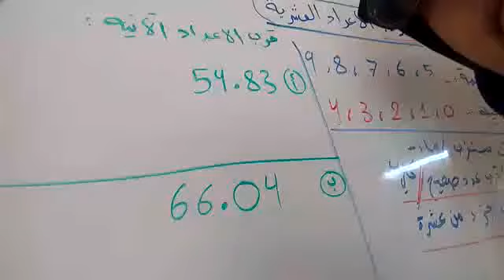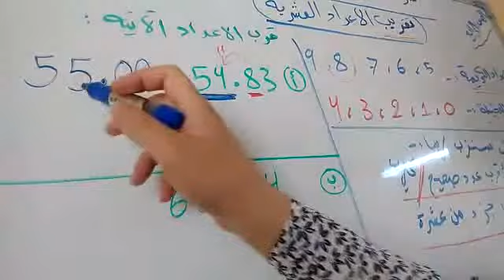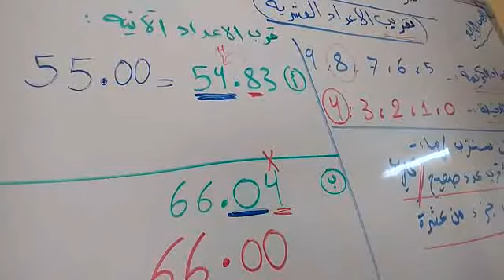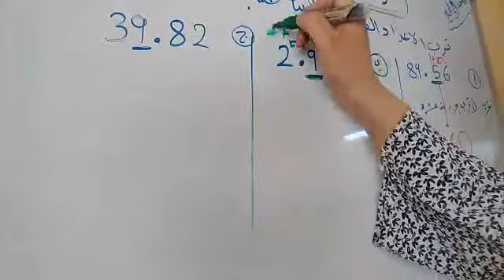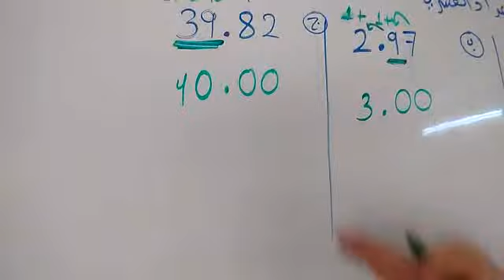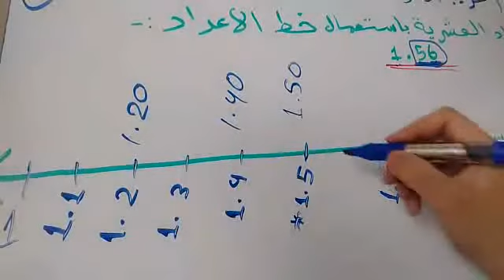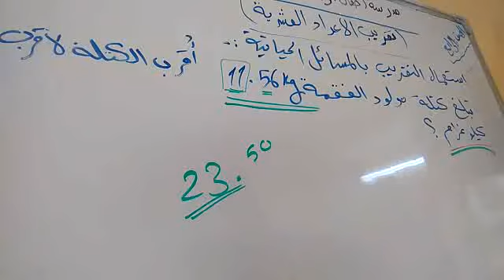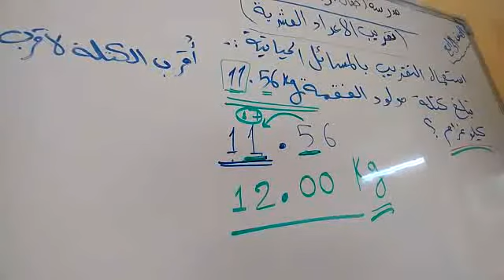٢٠ أبريل ٢٠٢١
تقريب الاعداد العشرية